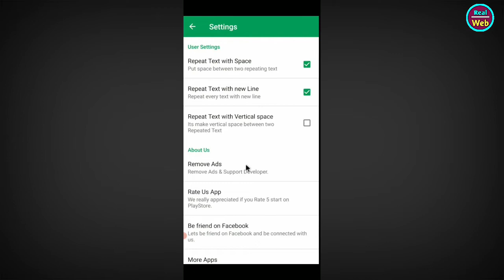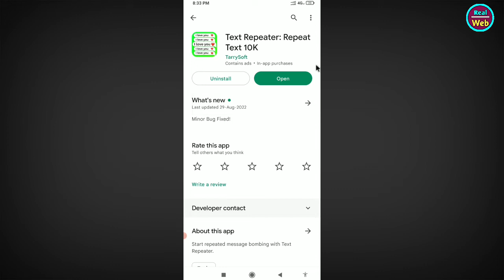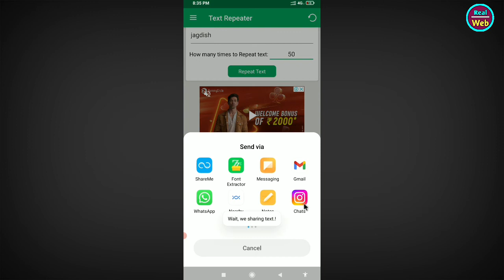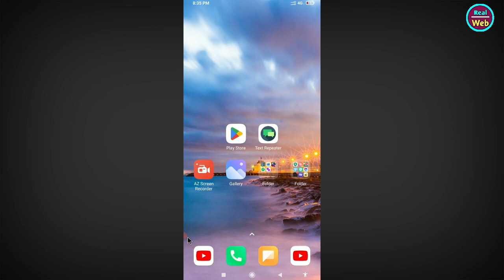Text Repeater App Kaise Use Kare || How To Use Text Repeater App || Text Repeater App Kaise Chalaye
Hello Dosto Aaj Ke Is Video Me Mene Aapko Bataya Hai Ki Aap Text Repeater App Kaise Use Kare Ummeed Hai Aapko Ye Video Bahut Pasand Aayegi